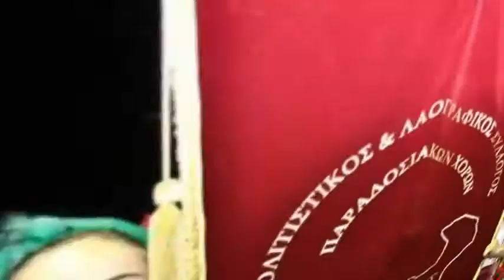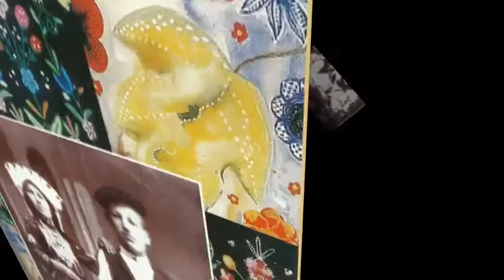Νύχτωσε Σουλτάνα μου Βαγγέλης Δημούδης